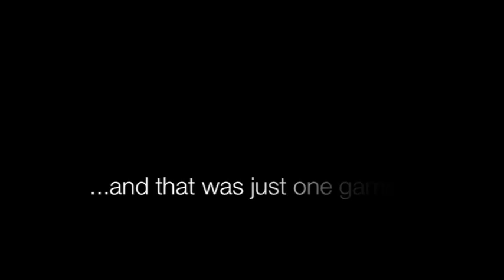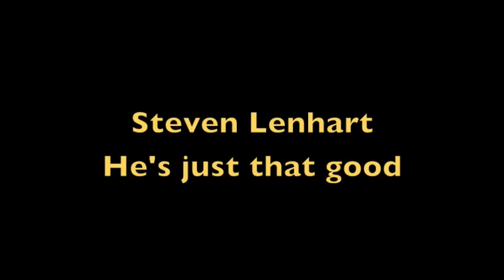Steven Lenhart Appreciation